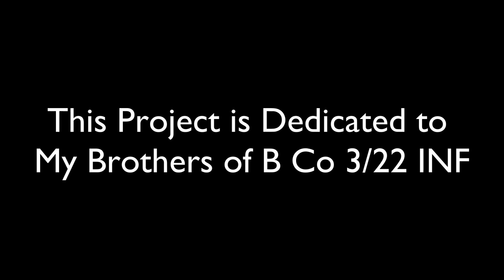Lighted 25th ID Patch - Scroll Saw Project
I had this idea 5 years ago and after trying different methods I finally got it right.
Making light boxes with resin is really going to change the direction of my shop.

I electrified the Electric Strawberry.